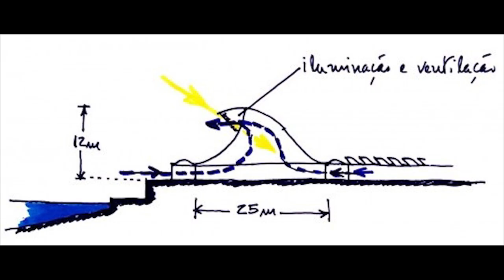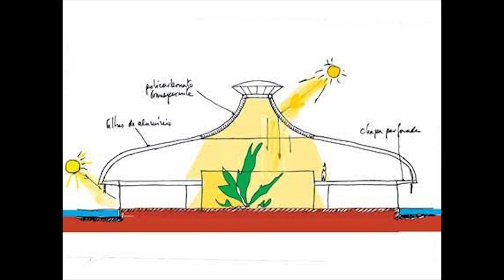ARQUITETURA SUSTENTÁVEL | PARTE 3/3 | CRISTIAN BURG LEON | PROGRAMA EXPERIÊNCIAS DE VIDA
Nessa entrevista Zaro conversa com o Arquiteto e professor especialista em arquitetura sustentável Cristian Burg León.
Cristian fala dos desperdícios e deficiências de uma construção tradicional e da importância de uma arquitetura mais atual, eficiente e sustentável; Ele também mostra alguns pontos importantes que podemos aprender com as arquiteturas vernáculas dos povos antigos.

Programa Experiências de Vida é um programa de entrevista do Canal Zaro Cultura onde são abordados diversos temas Culturais, de Conhecimento e de Experiências de Vida.
Apresentação com o Artista/Compositor e pesquisador cultural Zaro.

"O MUNDO ESTÁ EM CONSTANTE TRANSFORMAÇÃO
INSPIRAÇÕES ESTÃO EM TODOS OS LUGARES
E NUNCA FOI TÃO FÁCIL NOS CONECTAR COM AS PESSOAS
ESTAMOS APRENDENDO A TODO INSTANTE
NOS ESFORÇANDO PARA SUPERAR NOSSAS LIMITAÇÕES
VENCENDO NOSSOS MEDOS E
PASSANDO NOSSAS EXPERIÊNCIAS DE VIDA PARA VOCÊ!
" ZARO